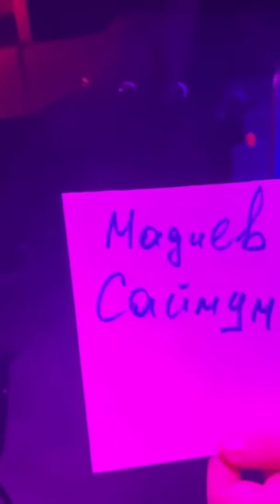Москва метро Люблино работаем За кулисами Hardcore ЯНВАРЬ 2021